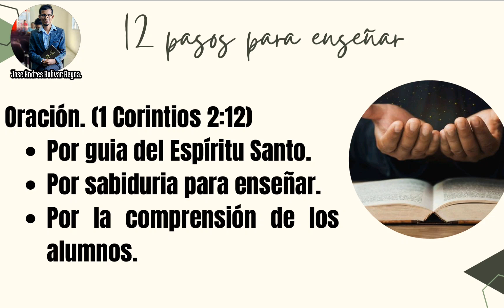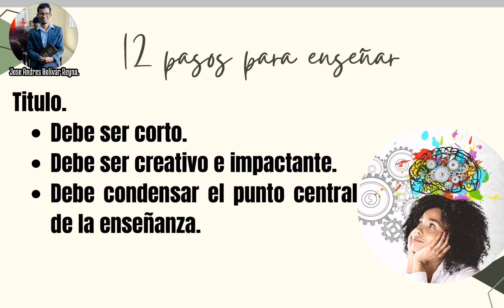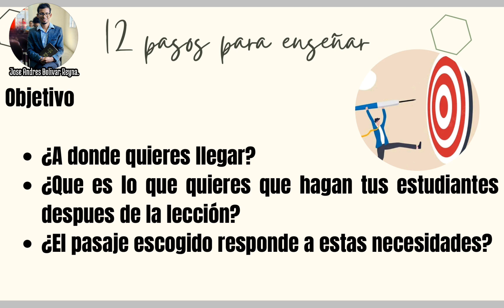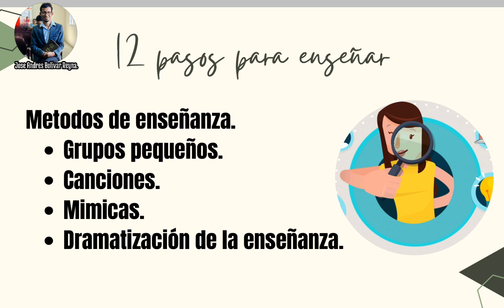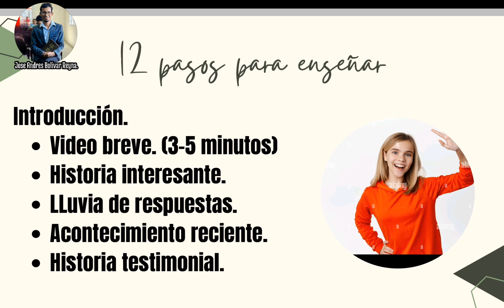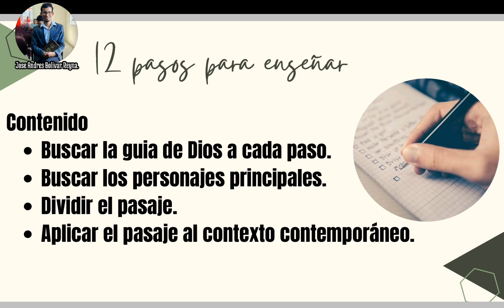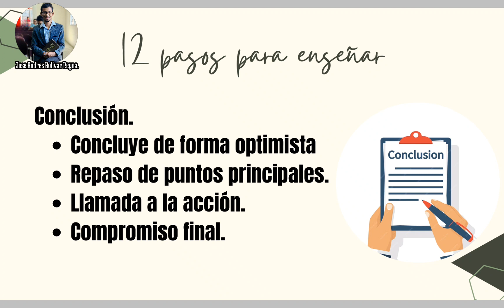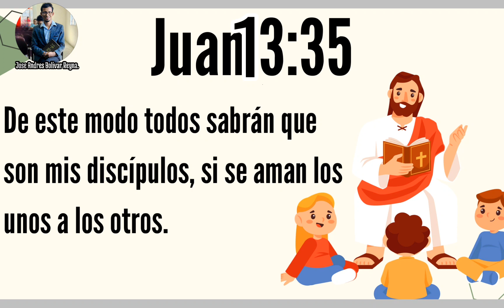‼️12 Pasos Básicos para enseñar a adolescentes‼️🎖Jose Andres Bolivar Reyna🎖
🎙️ Interpretado por José Andrés Bolivar Reyna
❤️Para ayudas voluntarias o contacto , comunicarse con :
🙏Se agradece mucho su colaboración con la obra de Dios, Dios bendiga su vida, hogar y ministerio.
🥇Su servidor : José Andrés Bolivar Reyna